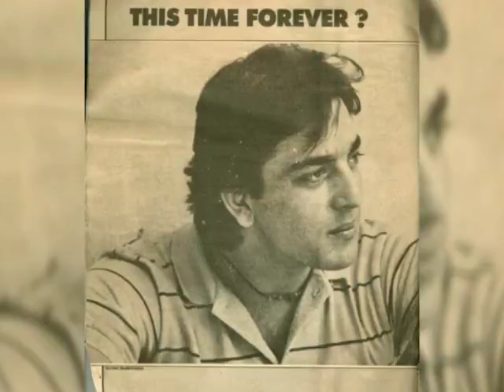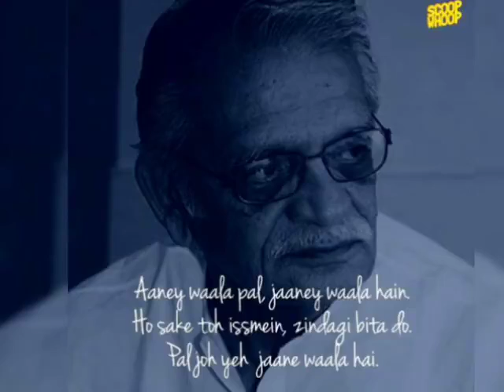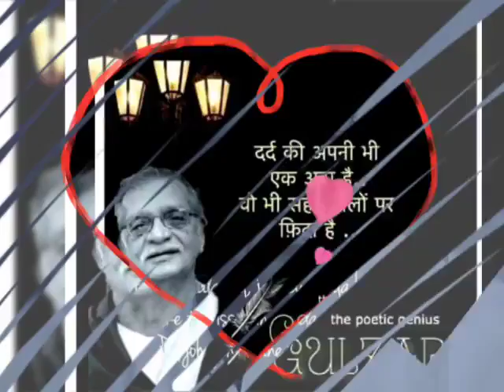Roz Roz Aankhon Tale Audio Song - Jeeva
An Evergreen Song Composed By Pancham Da, Sung By Amit Kumar & Asha Bhosle Which Has Attained Cult Status. Enjoy The Blissful Melody.